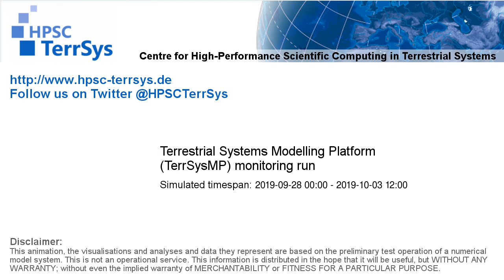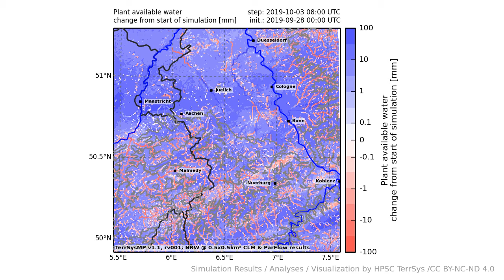TerrSysMP monitoring run 2019-09-28 - plant available storage change - NRW (132h)